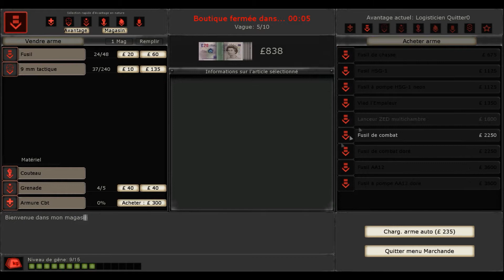KILLING FLOOR TV #1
Bienvenue sur Killing Floor TV , la chaine ou rien ne se passe comme prévu ...

Matériel :
Elgato Game Capture HD
Playstation 4
Casque Tritton Kama

Logiciel :
Sony Vegas Pro 11
Audacity
Action de Mirilis
Panasonic FZ200